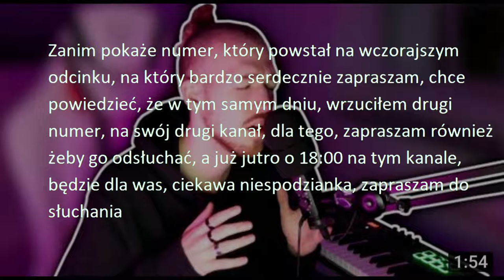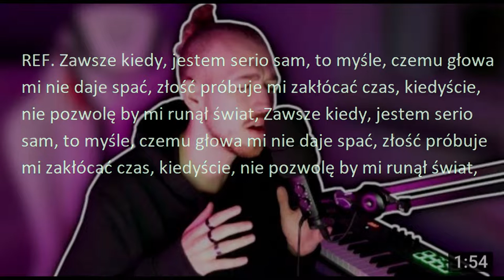NeoN - KIEDY JESTEM SAM-Tekst w opisię!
Tutaj obiecany tekst: Zanim pokaże numer, który powstał na wczorajszym odcinku, na który bardzo serdecznie zapraszam, chce powiedzieć, że w tym samym dniu, wrzuciłem drugi numer, na swój drugi kanał, dla tego, zapraszam również żeby go odsłuchać, a już jutro o 18:00 na tym kanale, będzie dla was, ciekawa niespodzianka, zapraszam do słuchania
ZWR. Ciągle próbuje nie patrzeć do tyłu i dla tego zgubiłem przestrzeń, moje emocje, 100 kg trotylu, a mimo to proszą o więcej, mogłem wciąż robić taki długi wywóz, żeby się kończyło powietrze, zapieprzają myśli, ja próbuje gonić po cichu, a mimo to wrzeszczę, puk, puk, puk, tu nawala moja złość, nie chodzi o pochwale, a nikt to  powie, że gość, chce wreszcie żyć, nie żebyśmy mieli dość, gubię ciągle rady, bo mi nowe daje ktoś, nowe daje ktoś, nie wiem co to za gość, biegnę przed siebie, prowadzi mnie głos, biegne przed siebie, nie patrząc na złość, dla tych ludzi props
ZWR. Zawsze kiedy, jestem serio sam, czemu głowa mi nie daje spać, zastopuje, mi zakłóca czas, nie pozwolę, by mi runął świat
REF. Zawsze kiedy, jestem serio sam, to myśle, czemu głowa mi nie daje spać, złość próbuje mi zakłócać czas, kiedyście, nie pozwolę by mi runął świat, Zawsze kiedy, jestem serio sam, to myśle, czemu głowa mi nie daje spać, złość próbuje mi zakłócać czas, kiedyście, nie pozwolę by mi runął świat,
by mi runął świat